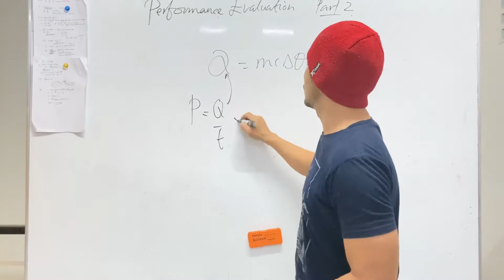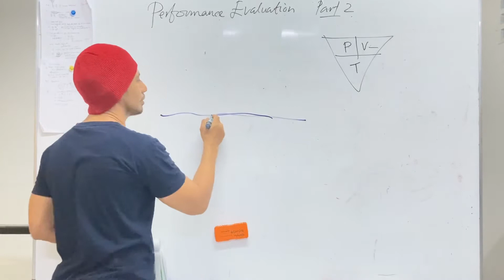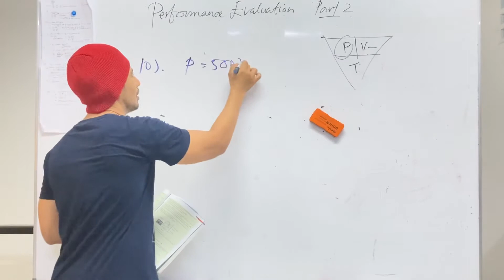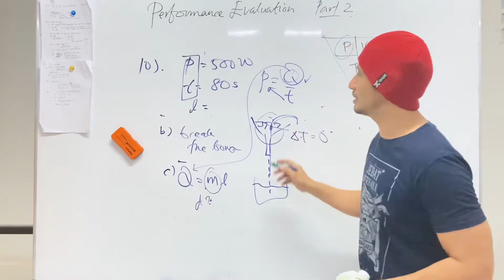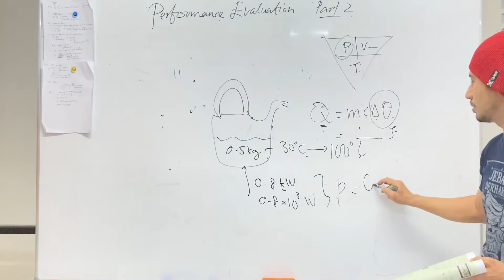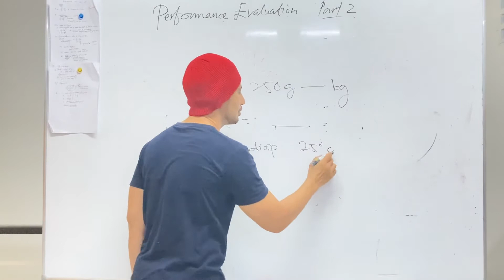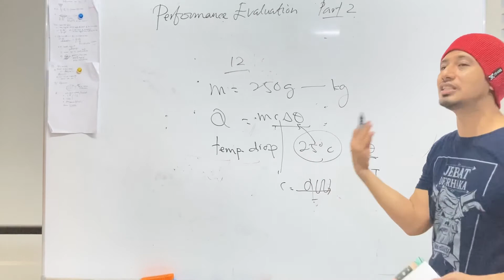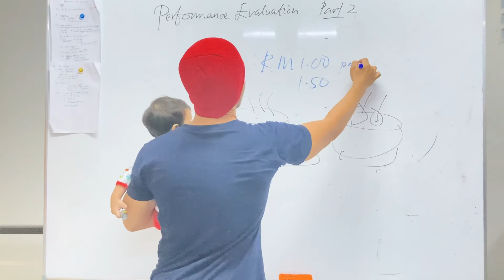Physics KSSM F4 : Performance Evaluation Chapter 4 (part 2)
Discussion of the answer. Text book Physics F4